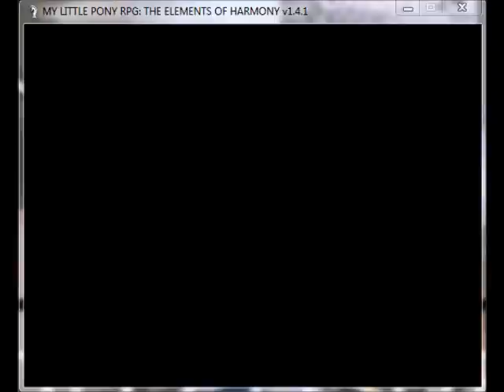MLP FIM RPG The Elements of Harmony part 2 Trixie Battle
The boss like battle with trixie over some jewel.